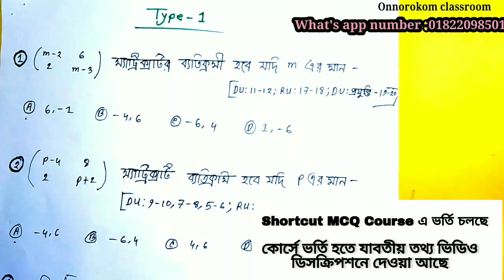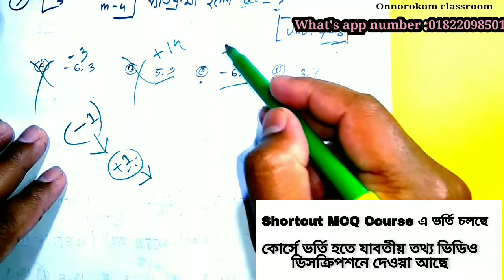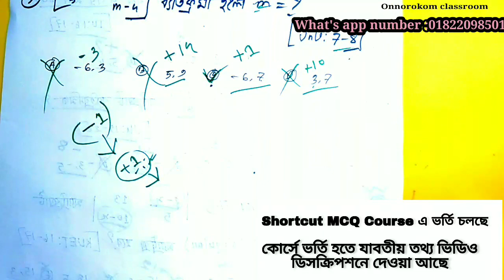ম্যাট্রিক্স ও নির্ণায়ক | MATRIX & DETERMINANT | one shot mcq solve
🕸️Instructor
-Azizul Haque
-Department of Electrical and Electronic                    Engineering [EEE]

💢shortcut MCQ কোর্সে ভর্তি চলছে!

কৃষি,গুচ্ছ, রাবি,চবি,জাবি,ঢাবিসহ বাংলাদেশের সকল ভার্সিটিতেই MCQ এর ভিত্তিতে পরীক্ষা হয়।তাই MCQ তে যারা Boss তারাই তাদের আসন ছিনিয়ে নিতে পারবে। সেই লক্ষ্যেই আমরা প্রচেষ্টা চালাচ্ছি।

🧿কারা ভর্তি হতে পারবে কোর্সে?
   🔥ভার্সিটি প্রত্যাশী পরীক্ষার্থী।
   🔥HSC যেকোনো ব্যাচ।
    🔥মেডিকেল প্রত্যাশী পরীক্ষার্থী।

🧿কি কি বিষয় পড়ানো হচ্ছে?

  🔥Math
   🔥physics
    🔥chemistry
     🔥বায়োলজি

 🔥মাত্র ৬১০ টাকা (সবাই যেন ভর্তি হতে পারে তাই কোর্স ফি একদম কম ধরেছি )

🧿ক্লাস সংখ্যা কত?

🔥কোর্সে ভর্তির সাথে সাথেই পাবে আগের কোর্সে করানো  ৯০+ সবগুলো ক্লাস এবং Du Exam এর আগ পর্যন্ত তো আরো ক্লাস আপলোড দেওয়া হবেই ইনশাআল্লাহ।

🧿ক্লাস কি লাইভ হয় নাকি রেকর্ডেড?
  🔥রেকর্ডেড ক্লাস। লাইভ ক্লাস হয় না

🧿কিভাবে কোর্সে ভর্তি হবো?

 প্রথমে 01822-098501 এই নামবারে বিকাশে অথবা নগদে টাকা Send money করে  পাঠানোর পর নিচের দেওয়া what’s app এ অথবা মেসেনজারে   আমাকে কেবল নক দিলেই হবে।